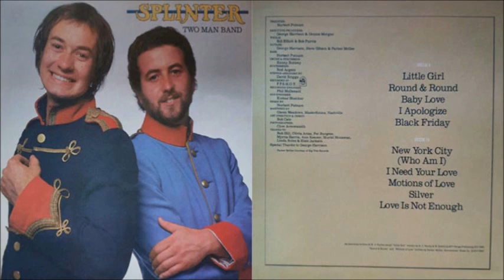Splinter - Two Man Band [Full Album] (1977)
1. Little Girl [0:00]
2. Round & Round [3:16]
3. Baby Love [6:25]
4. I Apologize [9:55]
5. Black Friday [14:28]
6. New York City (Who Am I) [17:23]
7. I Need Your Love [21:14]
8. Motions Of Love [24:09]
9. Silver [27:32]
10. Love Is Not Enough [30:48]